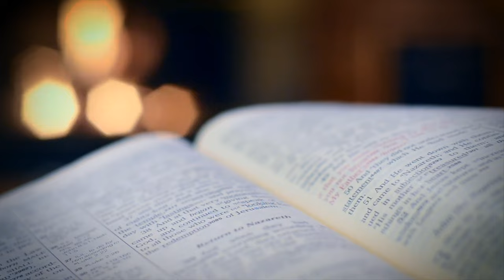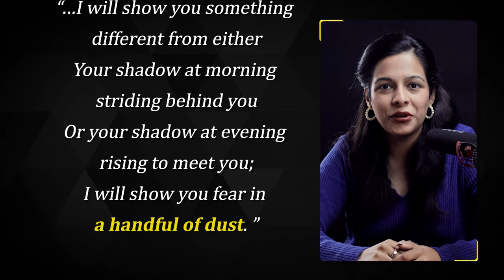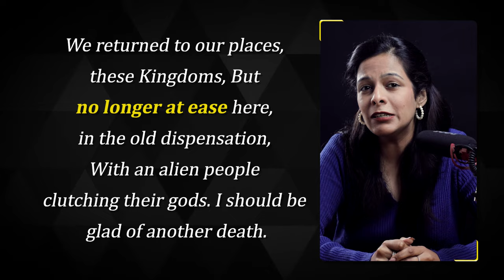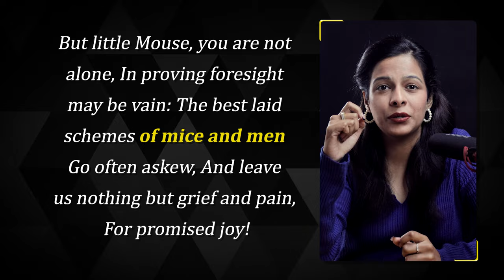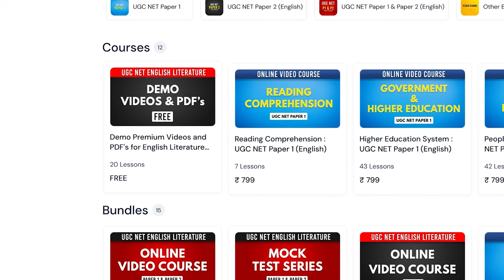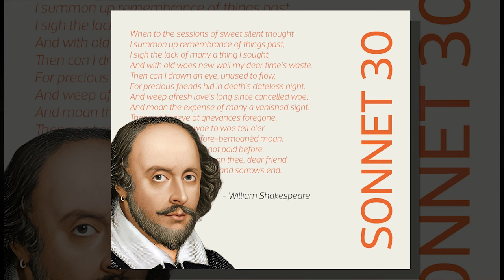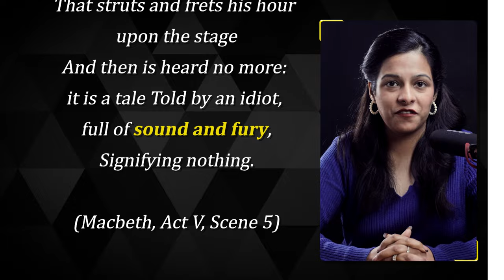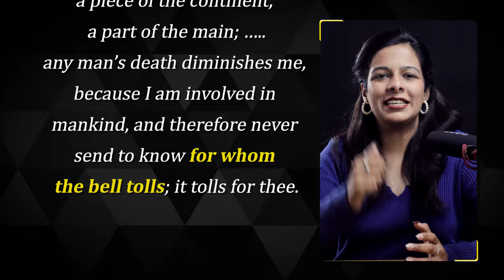Boost Your UGC NET Score: Poetic Book Titles You Must Know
In this video, we unveil the secret strategy to boost your success: decoding poetic book titles. These cleverly disguised titles hold the key to acing your exam effortlessly. Join us as we reveal the hidden gems that will surely elevate your preparation and guarantee success. Don't miss out on this valuable insight that could make all the difference in your UGC NET journey.